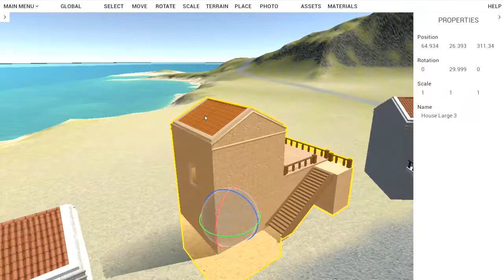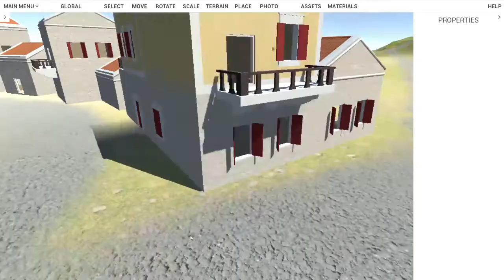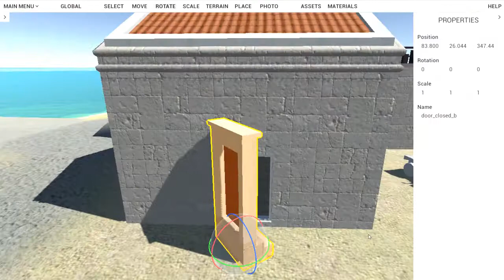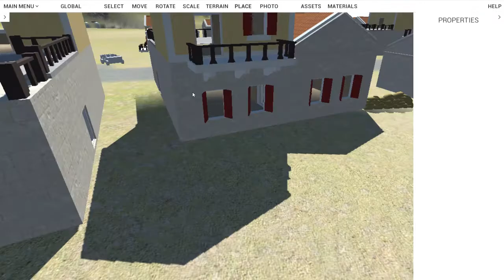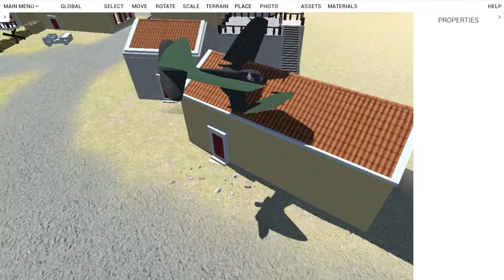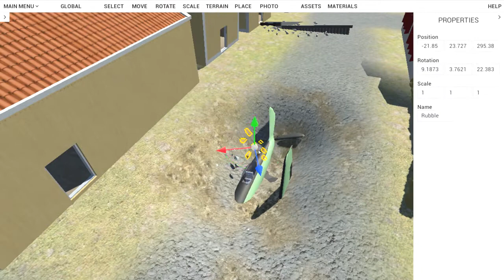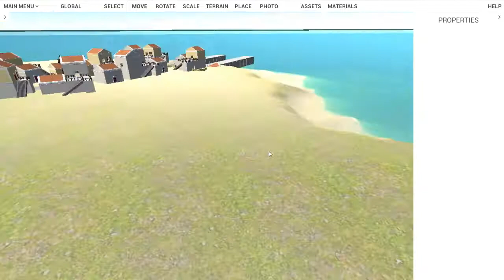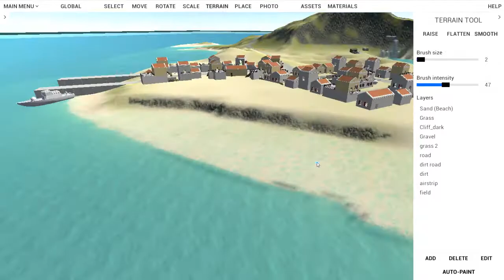Ravenfield map editor: Highport ep 5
Ravenfield map-making Timelapse.
the map name is Highport